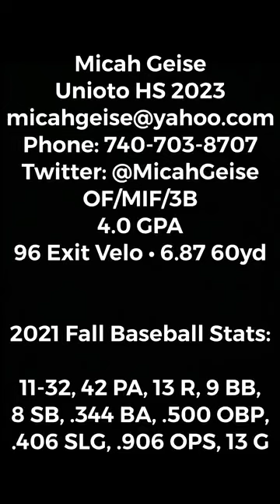Micah Geise (C/O 2023) Fall 2021 Batting Highlight Video [With Music]